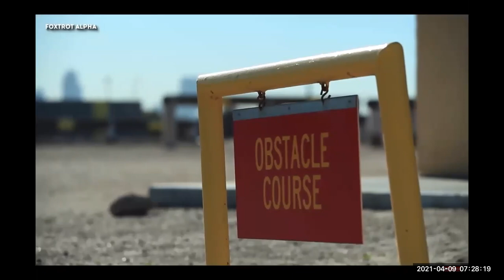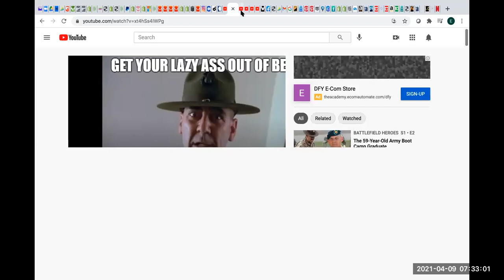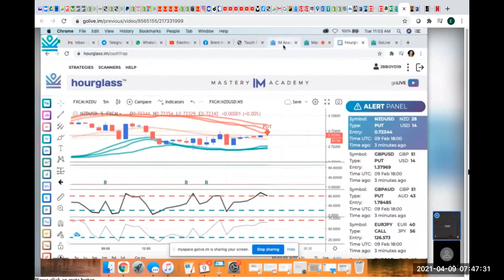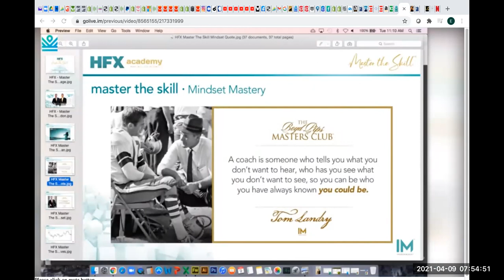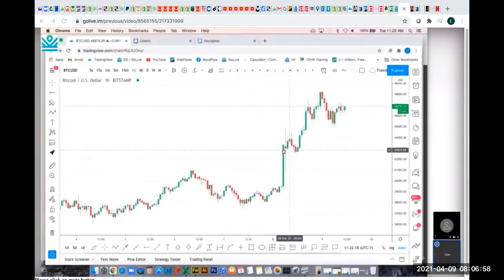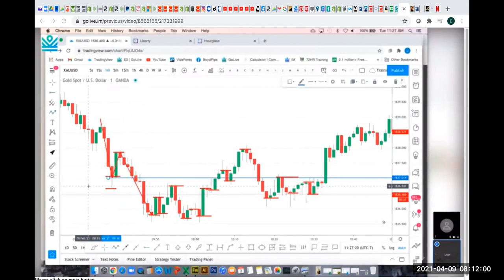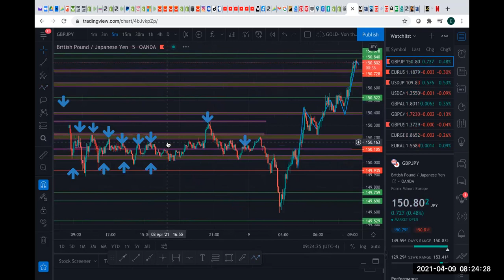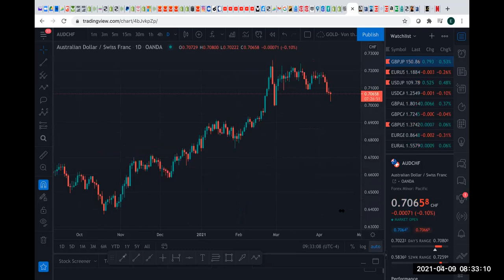BOOTCAMP Day 6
PT
3 key concepts
Flat top & Flat bottoms
Your success depends upon the work you put in everyday!!
NO EXCUSES!!!